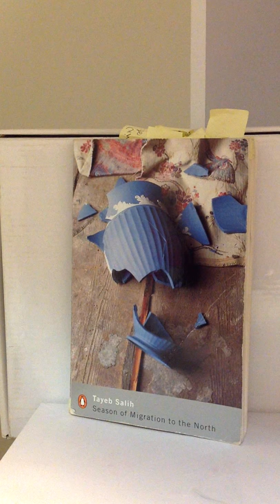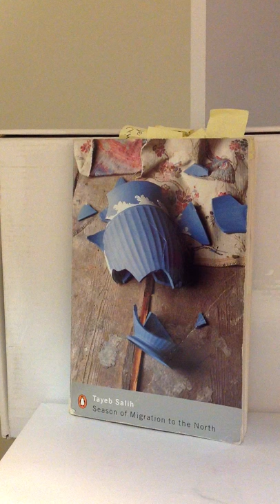Audiobook Segment-16880665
cheapter from Season of Migration to North By Tayeb Salih